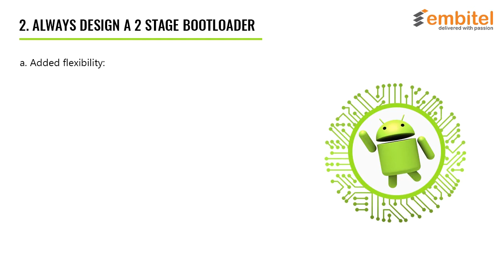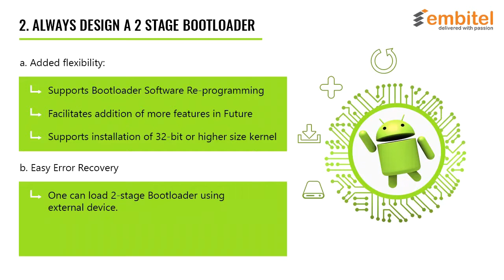DRIFT Your Android OS Porting Projects!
Android’s popularity in the smartphone market has inspired the embedded development market to embrace the open source OS platform with open arms!

No doubt, we see a burgeoning number of embedded applications, for which Android is made available through OS porting process.

So what exactly is OS porting?

Any changes/modifications performed on an OS to make it adaptable to run on an unintended hardware architecture/platform, is called OS Porting.

For a detailed understanding of Android OS Porting , you can also refer to our blog here:

Many devices that we commonly use in our daily life such as digital TVs, video conference devices, gaming consoles serve as fine examples of applications for which the Android OS can be seamlessly ported.

Today, even advanced automotive and IoT applications such as automotive infotainment, Heads Up Display systems are also based on Android OS. One of the striking advantages of porting Android OS is that the OEMs can take leverage of Android’s robust App Development ecosystem.

Additionally, Android being an open-source OS, also enables the embedded developers to integrate the readily-available open-source software packages with minimum customizations.

This saves them a lot of time and efforts during embedded application development process.

What is there in this video:

The video takes you through some best practices to be followed to ensure that your Android porting process is efficient and successful. The video touches upon the following key aspects of an Android porting process for embedded application:

• Selection of the Hardware Platform
• Design of a robust Bootloader
• Memory footprint  Optimization
• Coding and Driver development
• Dead code Management